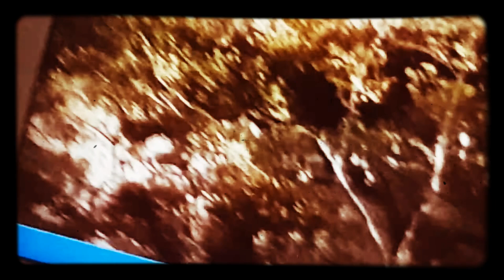MISTERI GUA MONYET PART 2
I made randiva pramesta